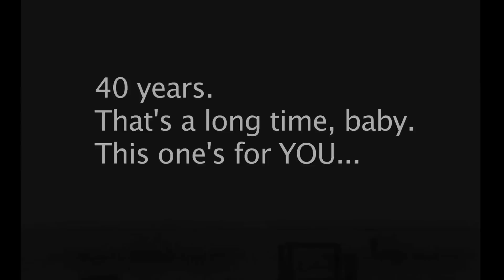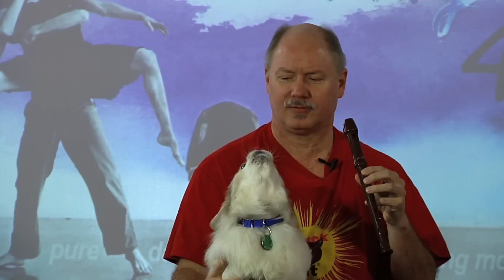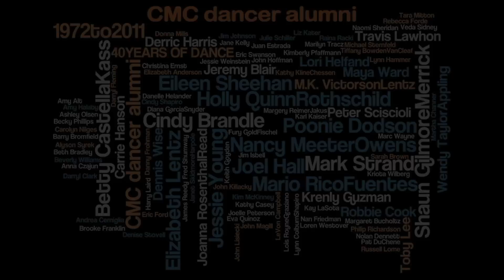Congratulations Chicago Moving Company for 40 Years!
40 Years is a long time. Here's to you CMC... this one's for YOU!

See what dance maven Stephen Petronio (founder of the critically acclaimed Stephen Petronio Dance Company) has to say, as well as former company members and the people that love CMC. Be sure to stop by CMC on facebook and congratulate them!

CMC performs THIS Week! Have you bought YOUR tickets?